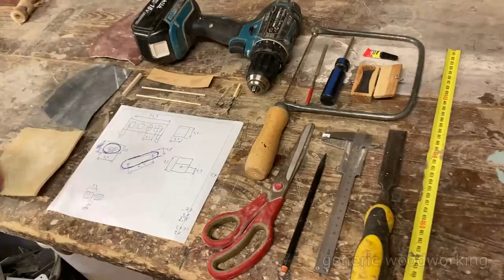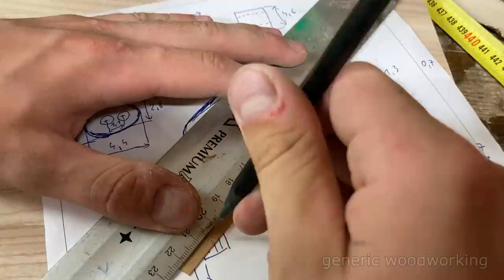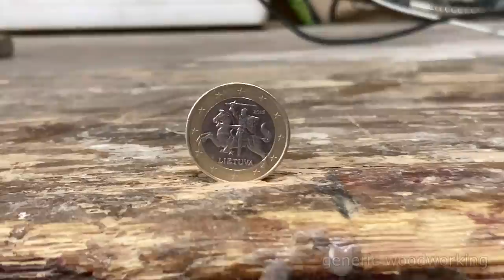Worlds smallest wooden engine model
Tiny scale woodworking projects are one of my favorite things to build in the workshop.
They really test your skills and improve your precision (also look pretty cool).

Before you ask: no, I haven't abandoned the wooden car project. I have already finished the 3D model of the differential and some other components.